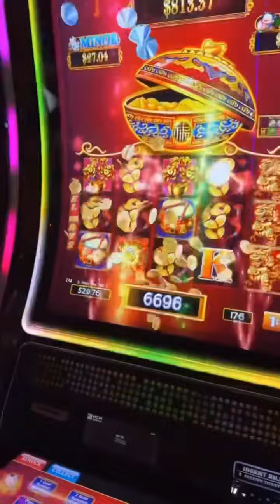gumbyakapryce hit 3 states in 3 days! vacation with family!!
néw orleans alabama and biloxi 2023